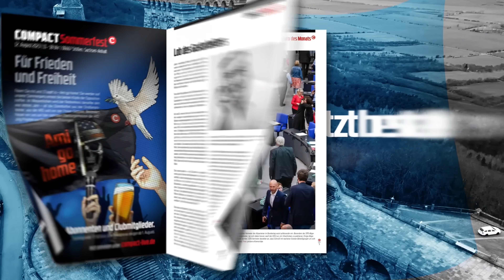Weidel, Höcke, Krah: Interviews vom Europa-Parteitag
In Magdeburg macht sich die AfD für ihren Einzug ins EU-Parlament bereit: Maximilian Krah wird den Wahlkampf als Spitzenkandidat anführen. Wir haben mit ihm kurz vor seiner Wahl gesprochen und auch die Parteivorsitzende Alice Weidel sowie den Thüringer Landeschef Björn Höcke interviewt.